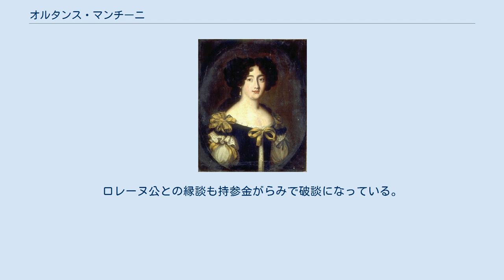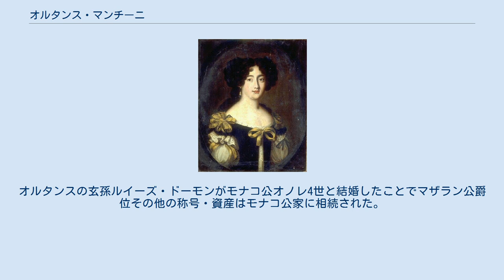オルタンス・マンチーニ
オルタンス・マンチーニ（Hortense Mancini, 1646年 - 1699年11月9日）は、イングランド・スコットランド国王チャールズ2世の愛妾。
オルテンシア（Ortensia）とも呼ばれた。
ミケーレ・マンチーニとジェローラマ・マザリーニの四女で、ジュール・マザラン枢機卿は伯父に当たる。
マザリネットの1人で姉にラウラ、オリンピア、マリー、妹にマリー・アンヌがいる。
 美しい5人姉妹の1人としてローマで生まれる。
6歳の時にフランスへ移った。
亡命していたチャールズ2世にプロポーズされたが、国も資産もない彼を歯牙にもかけないマザランが断った。
サヴォイア公からも求婚されるが、マザランが持参金に城を用意するのを断ることで破談になる。
ロレーヌ公との縁談も持参金がらみで破談になっている。
 しかし、15歳になるとすぐ、当時の富豪の1人であるラ・メイユライエ公アルマン＝シャルル・ド・ラ・ポルトと結婚させられた。
結婚と同時にアルマン＝シャルルはマザラン公となり、結婚後まもなくして亡くなったマザランの所有していたマザラン邸や多くの絵画コレクションを相続することになった。
結婚生活はすぐに破綻、若く美しいオルタンスは宮廷の人気者であり、アルマンはオルタンスが男性と同行するのを禁じ、隠れてオルタンスの恋人の身辺を調査した。
1666年6月に夫と自分の家族の元から逃げ出し、姉マリーの元へ向かった。
ルイ14世はオルタンスの保護者であることを宣言し、2万4000リーブルの年金を支払った。
 オルタンスはオート＝サヴォワへ城を構え、作家や哲学者、芸術家を集めパトロンになった。
オルタンスは自分を正当化する回顧録を出版し、夫がいかに支配的で独占欲が強く、金遣いが荒いか書き記した。
マルグリット・ド・ヴァロワを除くと、オルタンスと姉マリーは、フランスで最初に回顧録を出版した女性である。
 男装を好み、剣と銃を携える彼女の冒険談が、ヨーロッパ中のいたるところに伝わるほど有名だった。
彼女は多くの愛人をもち、その中にはサヴォイア公カルロ・エマヌエーレ2世がいた。
彼女は16歳ごろから、バイセクシュアルとしても知られるようになる。
 マザランはチャールズ2世がすぐにイングランド国王へ復帰したことを嘆いた。
金に困ったマザランはチャールズ2世とオルタンスに500万ルーブルの持参金を要求しているがオルタンスはこの申し出を断っている。
その後、マザランはルイ14世からの年金を含むオルタンスの資金を凍結させてしまう。
チャールズ2世に資金凍結問題を解決してもらうため、1675年にオルタンスはメアリー・オブ・モデナに会うためと口実を作りイングランドへ渡り、間もなくチャールズ2世から4000ポンドの年金を貰い愛妾となっているが、イングランドでもオルタンスは多くの愛人を持ち、モナコ大公を愛人にすると、チャールズ2世は彼女の年金支払いを打ち切っている。
しかしチャールズ2世は2.3日後に年金を支払うとしているが、これはチャールズ2世の愛妾としての終わりを意味していた。
しかし、2人は友人としてチャールズ2世の死まで良い関係を続けた。
 1699年、チェルシーの自宅で死去。
夫アルマン＝シャルルとの間に生んだ息子ポール＝ジュールがマザラン公位を継承。
オルタンスの玄孫ルイーズ・ドーモンがモナコ公オノレ4世と結婚したことでマザラン公爵位その他の称号・資産はモナコ公家に相続された。